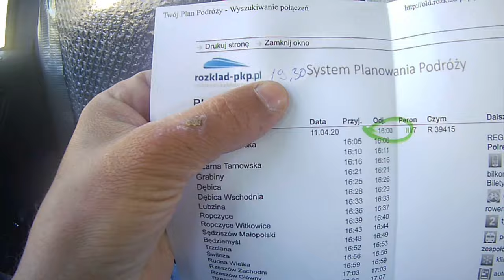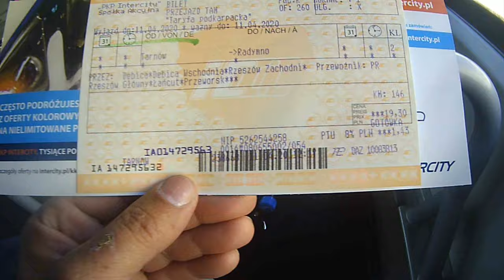Пересечение границы Польща Украина: ехал самостоятельно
Видео о том как лучше всего перебраться через границу. Пешком или автобусом. За что нужно платить а за что нет.